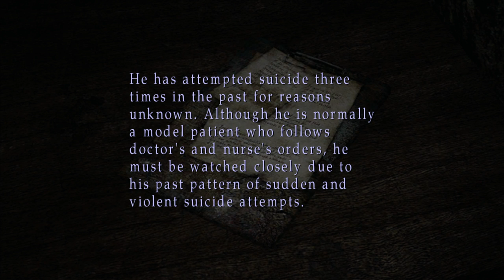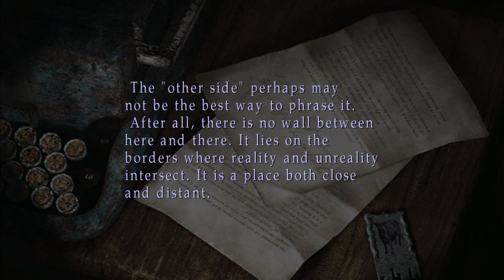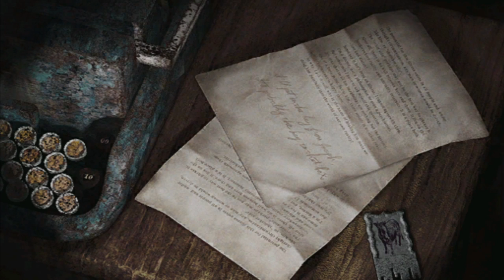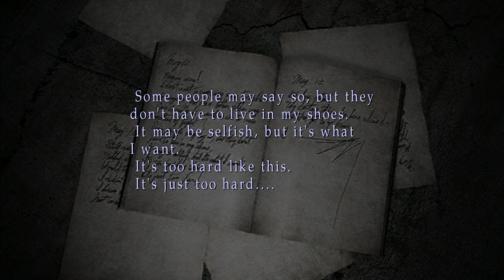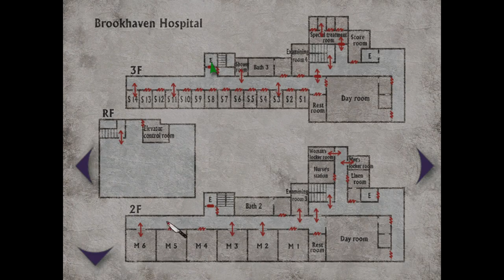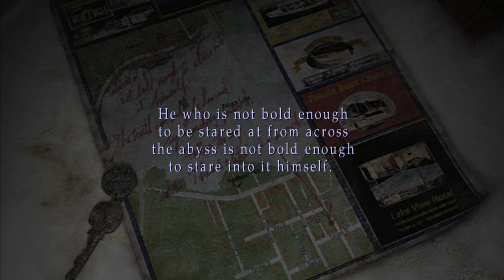Let's Play Silent Hill 2 p.2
Have you seen my wife, woman-who-looks-exactly-like-my-wife?